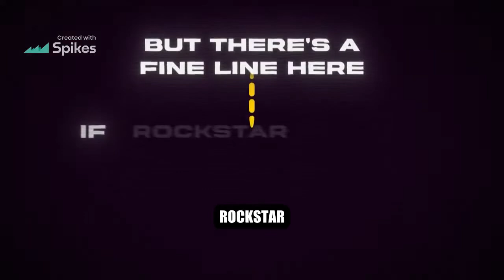Speculations on GTA 6 gameplay features